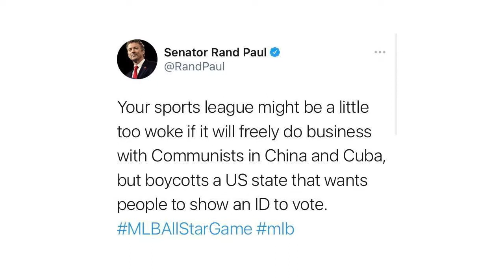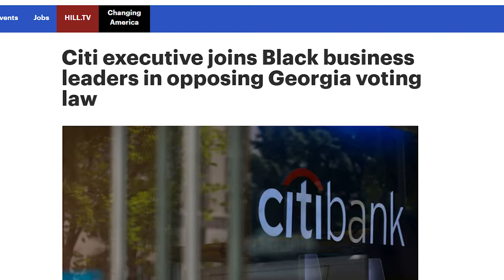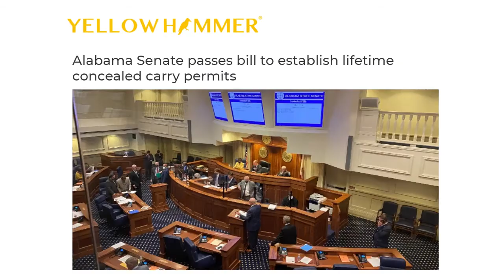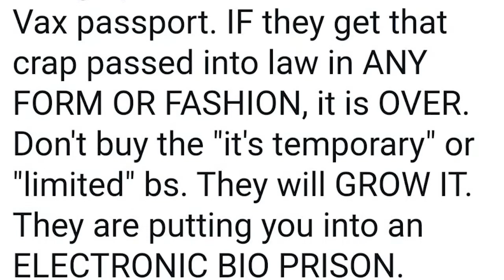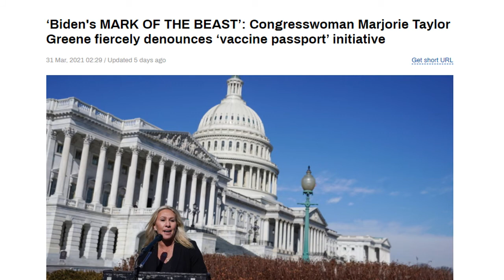David Grant, Organize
Your Safe  Path to Freedom.